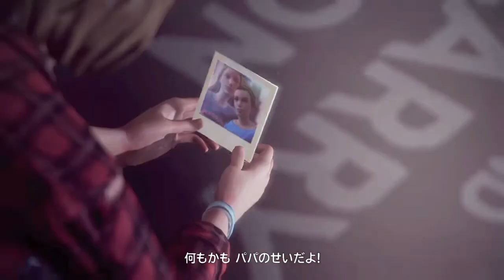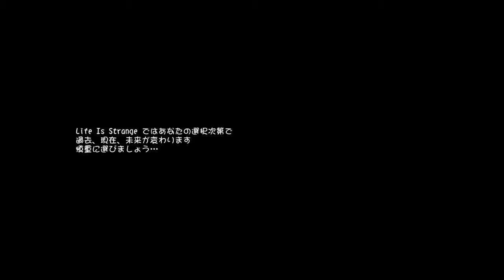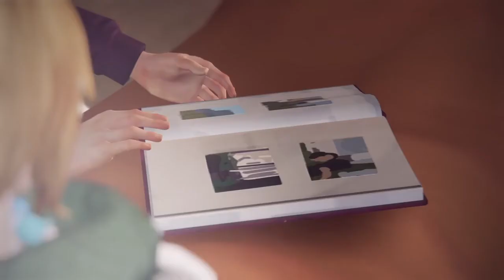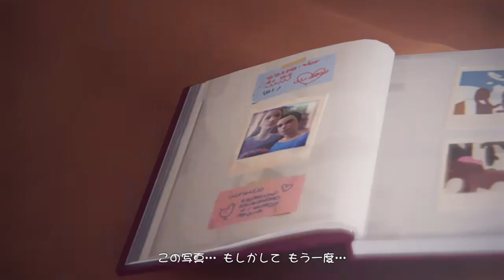【アドベンチャー】 #9 ライフイズストレンジ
エピソード4 「暗室」
人生は選択の連続
その選択肢が運命を決める
でも、もし選び直すことができるとしたら？